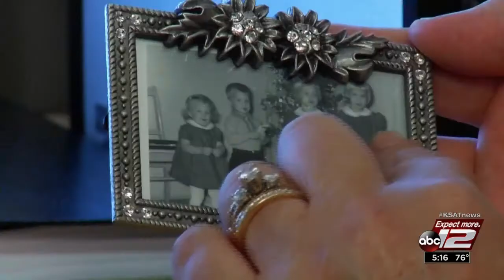Family’s fight against cystic fibrosis